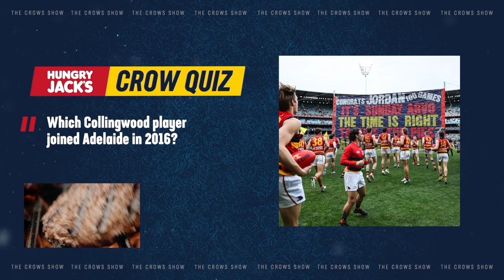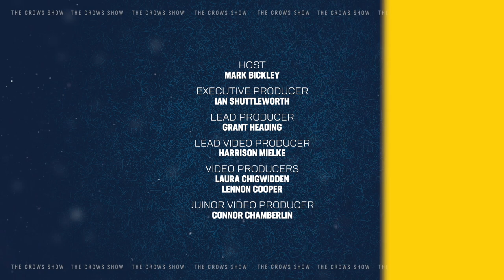The Crows Show S09EP15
This week on The Crows Show Max Michelanney talks us though playing his first game on the “G”. We listen into the team meeting after last week’s narrow loss to Collingwood, and we hear from Daniel Ponter as she makes the move down from Darwin to live in Adelaide full time.